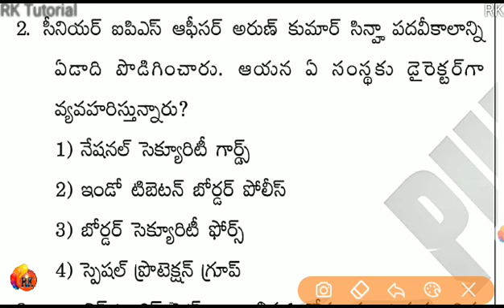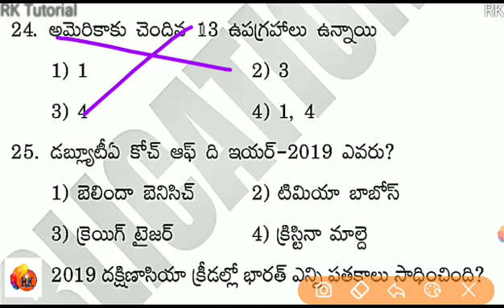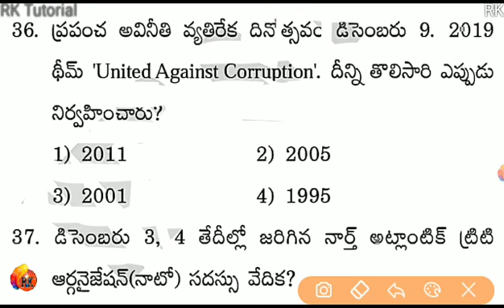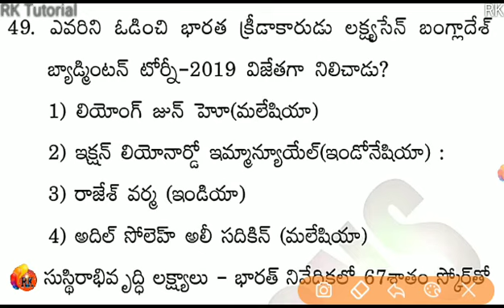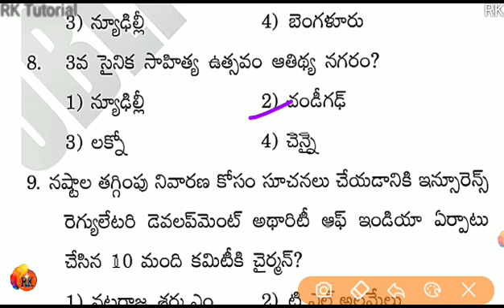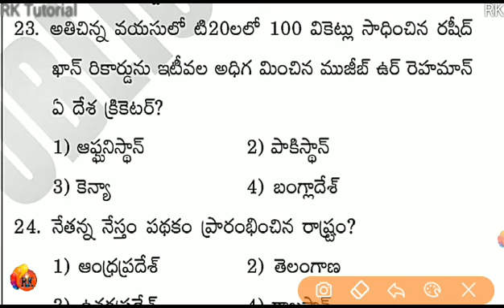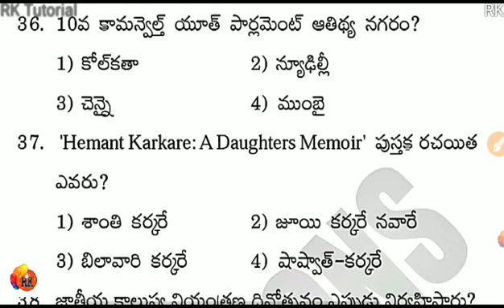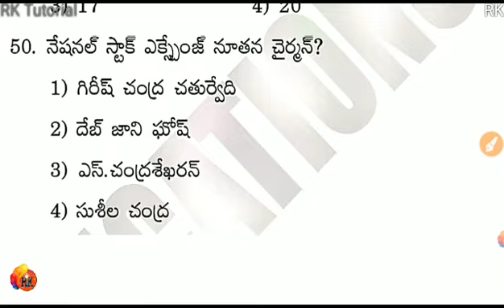సచివాలయం కరెంట్ అఫైర్స్ - 2020 - Part-2 | January to August -2020 | Free Mocks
Download & Share..👍

Download

  Constable
- APPSC/TSPSC
- RRB/SSC

RK

1. Quantitative Aptitude
2. Verbal Aptitude
3. Non-Verbel Aptitude

RK..✍️

Today Current Affairs Mocks, Free PDF & Online test.